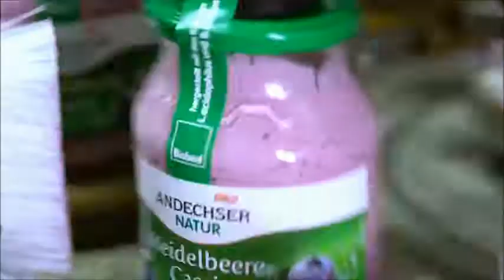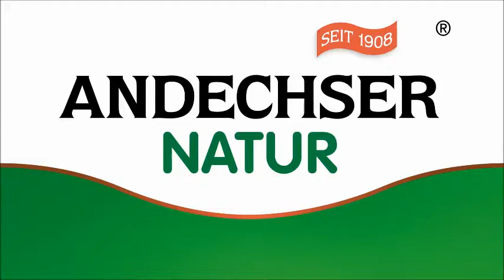Herstellung von ANDECHSER NATUR Bio-Jogurt im Glas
Pasteurisierte ANDECHSER NATUR Bio-Milch wird nach dem Abkühlen auf eine Bebrütungstemperatur von ca. 38 - 40°C erwärmt und mit den Kulturen L.acidophilus und B.bifidum beimpft. Nach einer Reifezeit von mindestens 16 Stunden wird der Jogurt cremig gerührt und gegebenenfalls mit erlesenen Früchten vermischt. Danach liefern ihn unsere Vertriebspartner ohne Unterbrechung der Kühlkette direkt zum Händler.

Verfolgen Sie den Produktionsablauf Ihres ANDECHSER NATUR Bio-Jogurts hier.